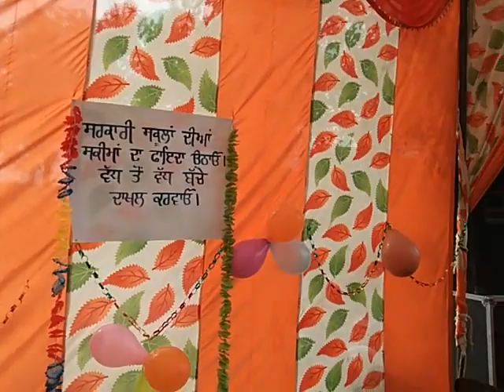GGSS Chabhal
Annual function was conducted  on 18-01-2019 & magazine " udariyan " was launched